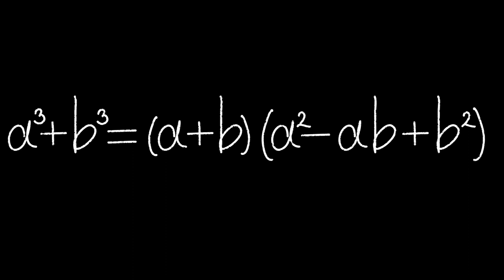Mathematics Formula Chalk Video on Black Background Free Stock Background Dheeraj sahu